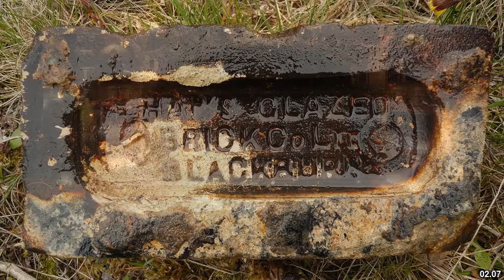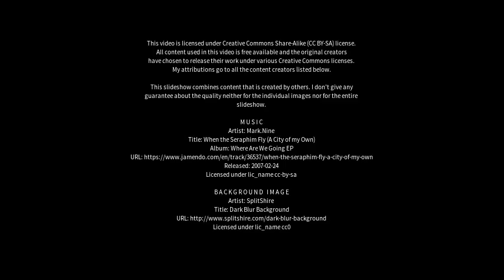Best places to visit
Best places to visit - Matcham (Australia) Best places to visit - Slideshows from all over the world - City trips, nature pictures, etc.